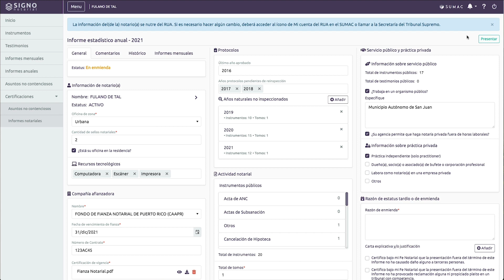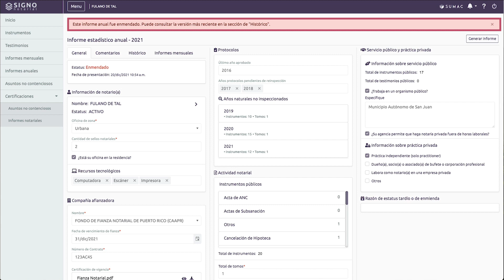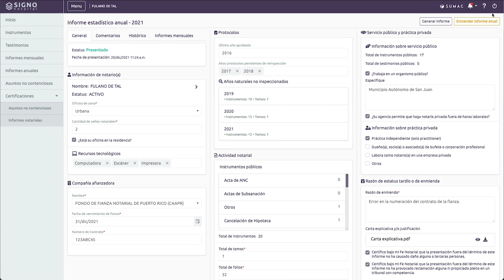Para emendar un informe anual presentado [SIGNO]